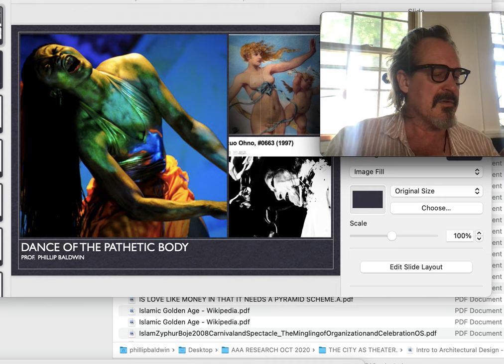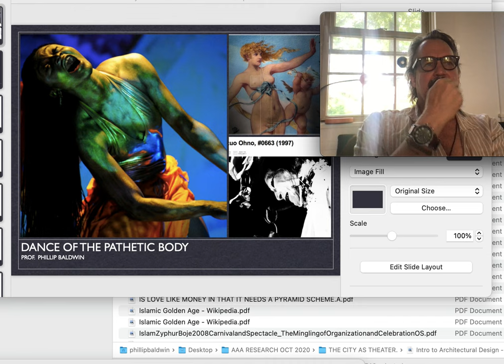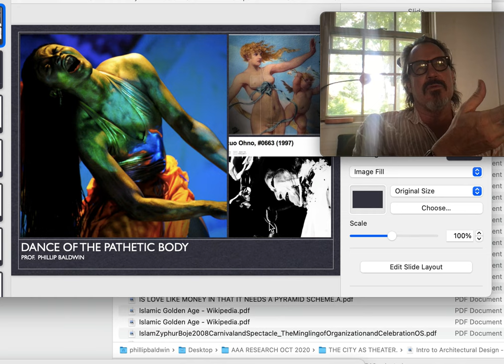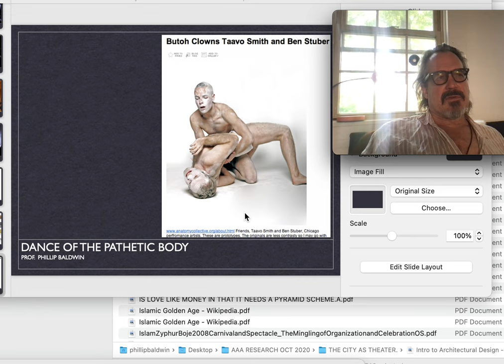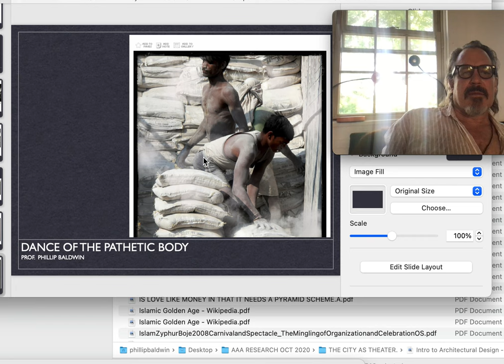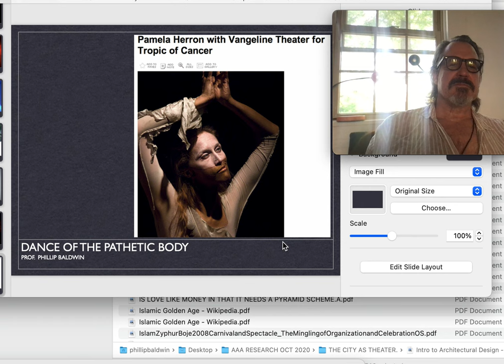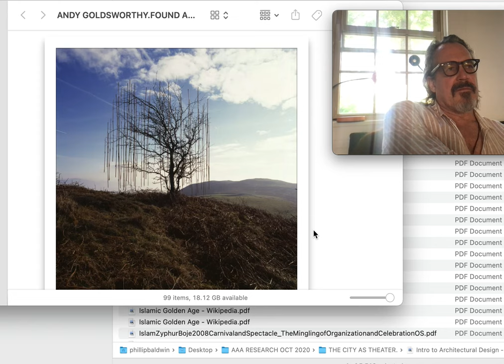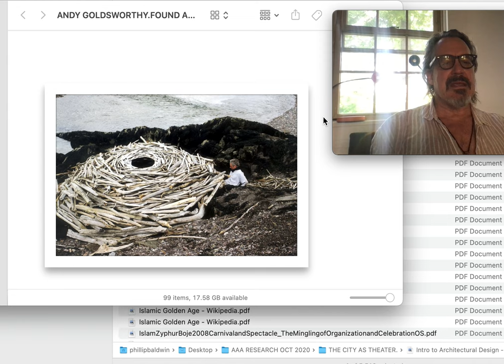BUTHO AND FOUND TIME, SPACE, NATURE WITHIN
INTERNATIONAL PERFORMANCE FORMS SANS CAPITAL, SANS AUDIENCE. SITE SPECIFIC. INSTALLATIONS FROM NATURE.